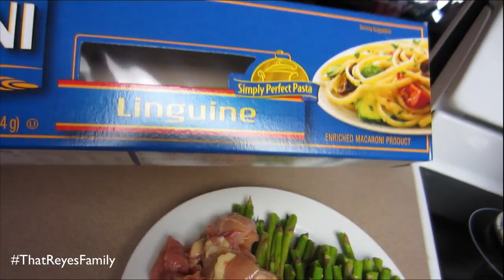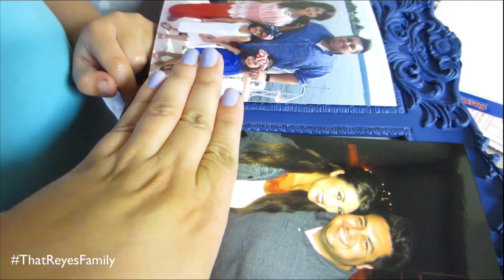COOLEST WAY TO RIDE AROUND COSTCO